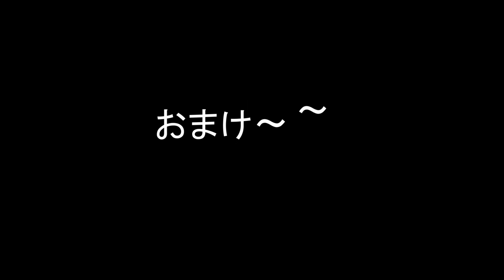札幌北広島ゴルフ倶楽部 西コース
早朝５：２２スタート
天候に恵まれ気温が暑くなる前に終了！